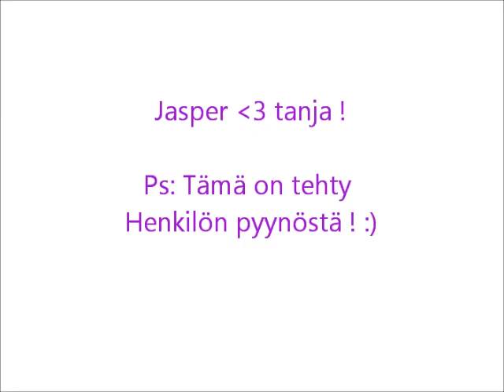Jasper Ja tanja I LOVE YOU JASPER (; ❤ 工 ﾚo√乇 ㄚ◯∪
I LOVE YOU JASPER (; ❤ 工 ﾚo√乇 ㄚ◯∪